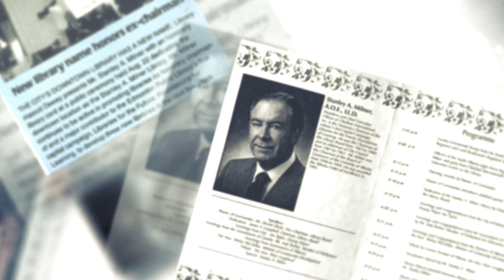Mr. Milner: EPL's Greatest Champion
On August 22, 1996, our downtown Centennial Library was renamed in honour of Mr. Stanley A. Milner, EPL’s greatest champion. His ardent support of EPL continued for over 60 years and we remain grateful for his leadership and innovative vision. To commemorate the 25th anniversary of the library renaming, we dedicate this video to Mr. Milner and his long-lasting legacy.